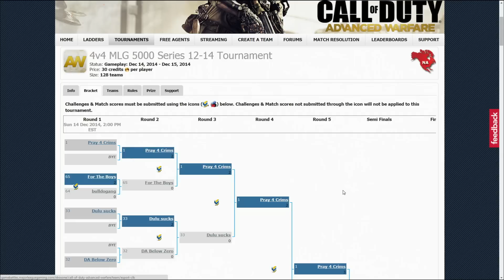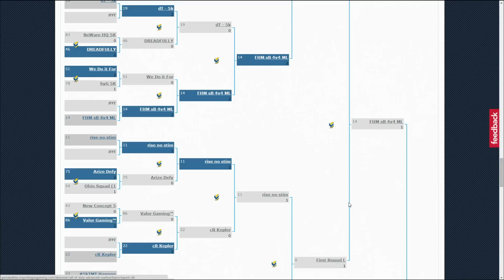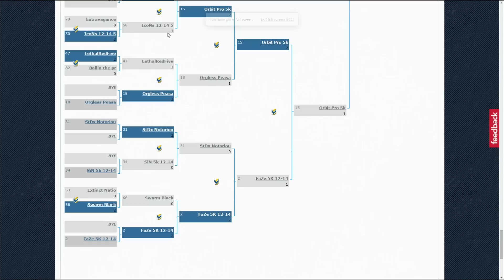Optic Gaming vs Stunner - Game 1 (MLG 5k Series - Dec 14th 2014)